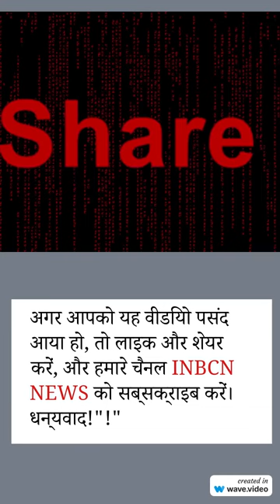अनुसूचित जाति वर्ग के छात्रों के भविष्य पर महत्वपूर्ण चर्चा | INBCN NEWS